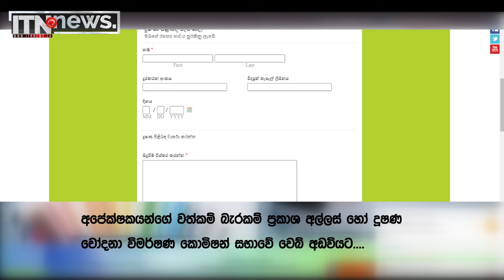රට හදන හැටි කියන්න මාර්තු 12 ව්‍යාපාරයෙන් ජනපති අපේක්ෂකයන්ට විවෘත ආරාධනාවක්